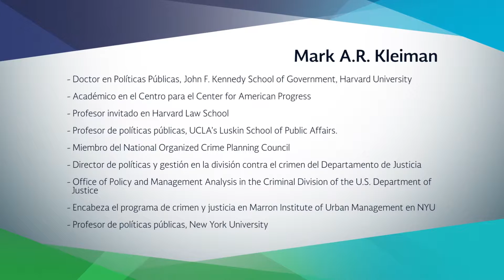Public policy on prevention and treatment of marijuana abuse, focus on groups in vulnerable conditio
CONBIOETICA, VIDEOCONFERENCIAS 2016, BIOETICA, Public policy on prevention and treatment of marijuana, abuse with a focus on groups in vulnerable conditions. Mark A. R. Kleiman